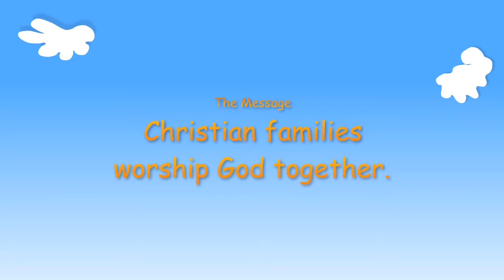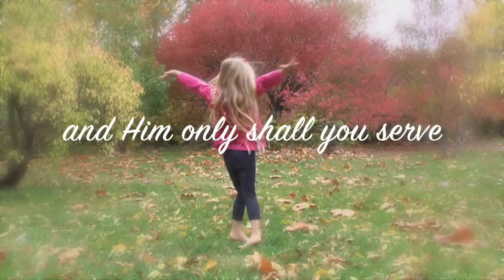Improved Gracelink Kindergarten Year A Quarter 1 Lesson 10 Video "Abram's Altar"